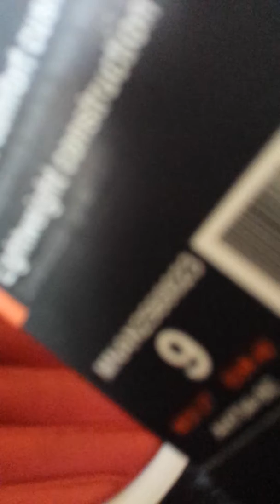Showcase#1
Opening new and 1 flip flops